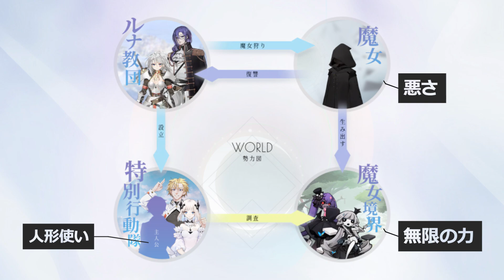【新作】今春注目の新感覚システム搭載迷宮探索RPG『ソウルタイド』のバトルの基礎を紹介！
ファミ通Appスターズの3人がUjoy Gamesより本日配信された新作迷宮探索RPG『ソウルタイド』の覚えておきたいバトルの基本を紹介！

◆『ソウルタイド』とは
本作は、迷宮探索RPGというジャンル名通り、分かれ道や罠に満ちたマップを攻略していく中で、敵との戦いをくり広げるダンジョン探索型のRPG。“眠り人形”と呼ばれるキャラクターとダンジョンを巡っていく独特な世界観も特徴的なスマホゲームとなっている。

【出演者】
◆ターザン馬場園

【ファミ通App】
◆スマホゲーム情報サイト

魂（わたし）はここで、永遠に手を離さない